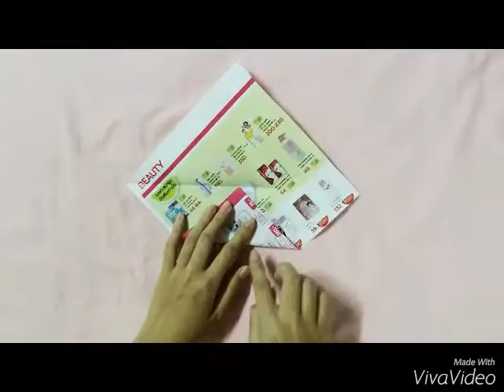Recycled magazine Envelope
This video for my homework. I just want to upload this video for only my homework. :)